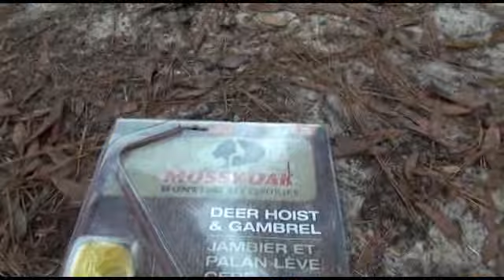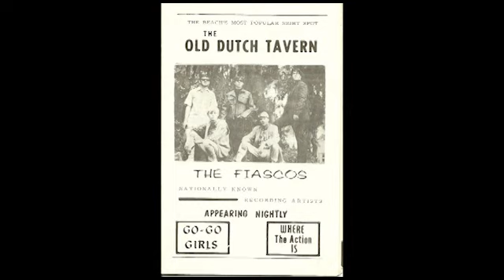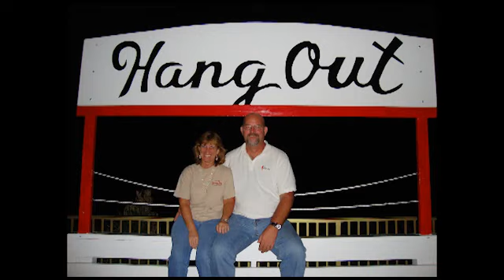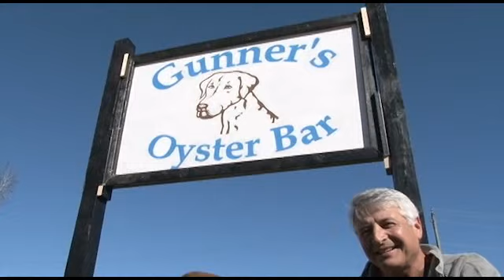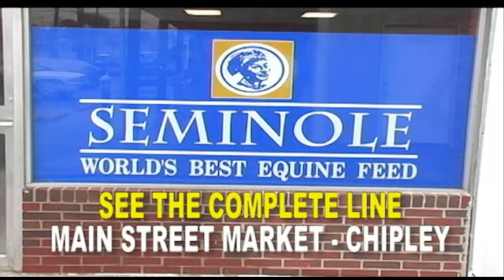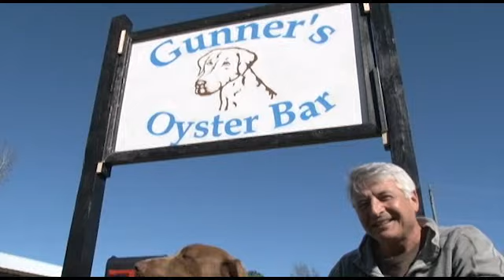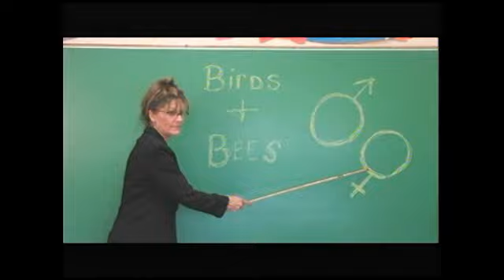JAN 3 SHOW 2015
In this episode we traveled to Ponce DeLeon Florida for a visit with Mr Leonard Edwards during his annual Old Fashioned Cane Syrup Making Day. Also, highlights from Dennis Gainer's Antique Plow Day and Cookout. A visit with Vic Starling and old "Gunner" during the grand opening of Gunner's Oyster Bar in Vernon Florida, our weekly update on the "Death Trap" that the Washington County Commissioners continue to ignore due to. in their words, a lack of funds to repair this dangerous death pit just waiting on a fatality.
And our efforts to stop these MAD JUDGES that are defying God's Word, and ordering counties all over the state of Florida and the United States to issue gay and homosexuals marriage licenses.